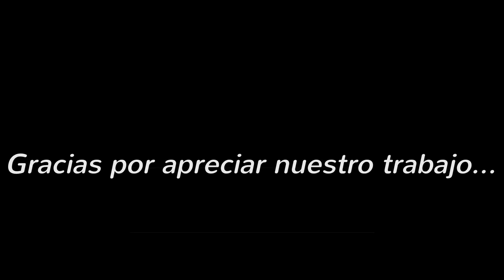Carnaval de la Familia 2015 - Murga una Sola Pasión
Resumen de la presentación de "Murga una Sola Pasión" en el Carnaval de la Familia 2015 en San Salvador de Jujuy y Palpala.